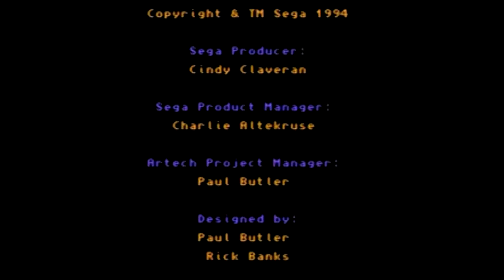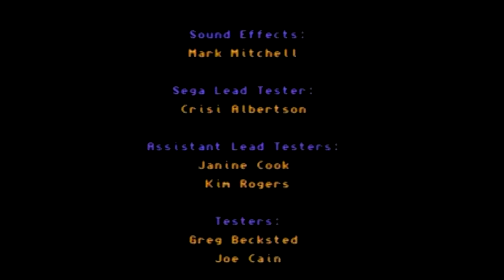Replay: Crystal's Pony Tale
Game Informer's long running internet series, Replay! Starring Dan Ryckert, Jeff Cork, Tim Turi, & Andrew Reiner. Sit back and enjoy!

Episode #047 (Crystal's Pony Tale & Shaq-Fu)

All credit to Ben Hanson, who I believe originally produced these, & the Game Informer staff for making these entertaining videos.

I take no credit in creating these episodes and only upload them for other Replay & Super Replay fans who have difficulty watching them